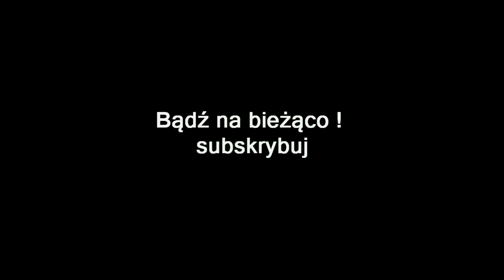ZAGRAJMY W BORDERLANDS 2 GOTY 1080p (PC) #21 - DOBRY , ZŁY i MORDECHAJ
Zapraszam serdecznie na 21 odcinek z serii zagrajmy w Borderlands 2 Game of the year edition lub jak ktoś woli ( let's play ) .

Borderlands 2 osiągnęła spory sukces i spodobała się zarówno krytykom, jak i graczom . Druga odsłona serii została stworzona przez studio Gearbox Software i w dalszym ciągu jest połączeniem strzelanki pierwszoosobowej z elementami RPG w stylu Diablo.

W Borderlands 2 GOTY wracamy na planetę Pandora, aby sprawdzić niezbadane obszary, które skrywają wiele tajemnic uniwersum Borderlands. Fabuła opowiada o wydarzeniach mających miejsce niedługo po zakończeniu historii z „jedynki”. Głównym przeciwnikiem graczy jest tym razem Handsome Jack, który po przypisaniu sobie zasług bohaterów poprzedniej części, wykupił największego producenta broni w świecie gry, firmę Hyperion, i ogłosił się dyktatorem Pandory. Naszym celem jest ukrócenie jego tyranii, pokazanej oczywiście z przymrużeniem oka.

W grze spotykamy ekipę bohaterów znaną z pierwszej części, jednak tym razem Mordecai, Lilith, Brick występują w charakterze postaci pobocznych. Producent nie poszedł na łatwiznę i przygotował czwórkę nowych bohaterów do wyboru. Są nimi Salvador, Maya, Zero i Axton , każda z tych postaci posiada unikalną umiejętność .

Całkowicie zmianom uległ system uzbrojenia, który był wizytówką pierwszej części gry. Twórcy z Gearbox Software stworzyli wszystkie bronie od podstaw, przypisując je do kilku charakterystycznych producentów. W odróżnieniu od „jedynki”, w Borderlands 2 giwery nie różnią się więc między sobą tylko statystykami, ale także wyglądem i sposobem działania. Również otoczenie, w jakim toczy się akcja produkcji, uległo znacznym modyfikacjom. Pandora nie jest już tylko i wyłącznie serią pustynnych krajobrazów. Zamiast tego, zaserwowano różnorodne lokacje, takie jak lodowe tundry, dżungle czy skaliste wzgórza.

Borderlands 2 GOTY zawiera dodatkowo dodatki :

- Captain Scarlett and her Pirate’s Booty
- Mr. Torgue’s Campaign of Carnage
- Sir Hammerlock’s Big Game Hunt
- Tiny Tina’s Assault on Dragon Keep